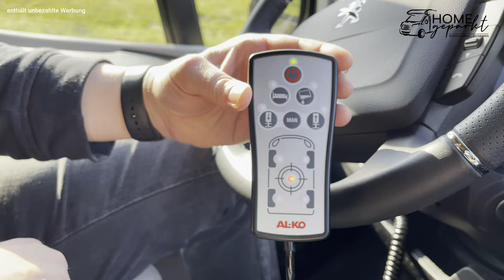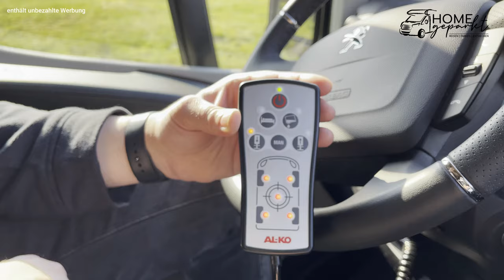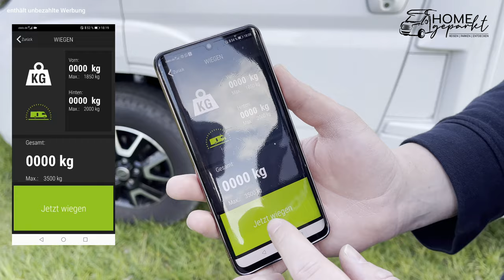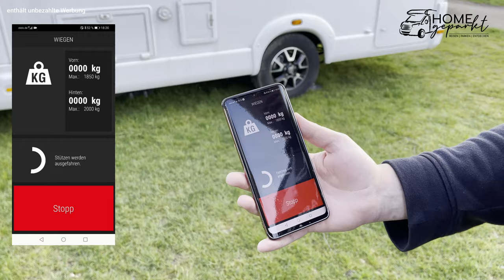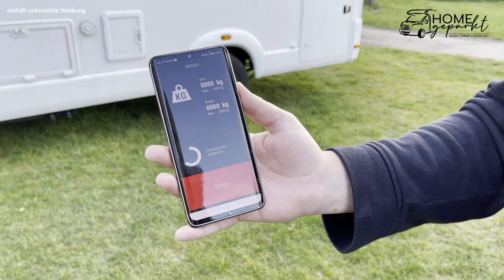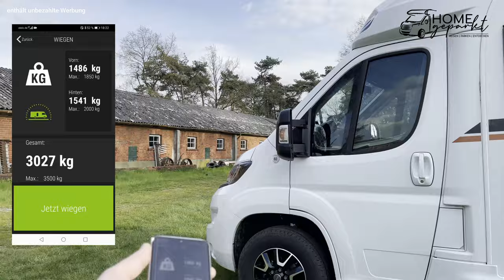Hubstützen AL-KO HY4🤗hydraulische Hubstützensystem für Wohnmobil + Wiegefunktion | Weinsberg Pepper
Nie mehr schief stehen, wir nivellieren unser Wohnmobil auf Knopfdruck mit unserem neuen hydraulischem Hubstützensystem AL-KO HY4.
Auf die Auffahrkeile fahren und hoffe, dass man gerade steht gehört nun endlich der Geschichte an, denn unser Wohnmobil Weinsberg Pepper nivelliert sich nun auf Knopfdruck.
Wir haben die hydraulischen Hubstützen von AL-KO mit der Wiegefunktion verbauen lassen - in den Video zeigen wir euch, wie das System am Wohnmobil Weinsberg Pepper funktioniert.

WIR FREUEN UNS, DASS IHR UNSERE VIDEOS SCHAUT.
Liebe Grüße Johanna, Thomas & Mogli❤️

Homegeparkt.de – ist eine Reiseblog bei dem du alles zum Thema Reisen mit dem Wohnmobil erfährst. In unserem Blog findest du nützliche Tipps rund um das Thema Campen. Lass dich von uns inspirieren und bekomme nützliche Tipps wie du dein Wohnmobil aufpimpen kannst oder reise unsere Reiseziele nach. Immer mit dabei ist auch unser Hund Mogli.

Hinweis
Die in unseren Videos geziegten Produkte werden von uns persönlich ausgesucht, gekauft und vorgestellt. Alles was wir in den Videos zeigen und sagen beruht auf unsere persönliche Einschätzung und Erfahrung. Für die Richtigkeit übernehmen wir keine Garantie oder Haftung.